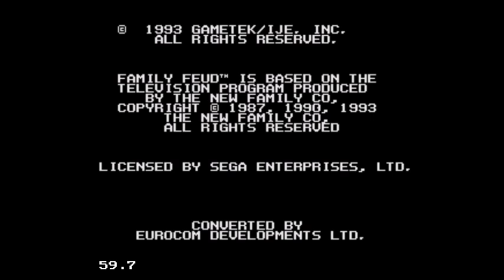2019 Birthday Special for CraigS1996Entertainment (Part 11)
Here is Part 11, in which our next game will be Family Feud for the Sega Genesis. Will I be able to win Craig up to $20,000? Watch to find out, and Part 12 will be up next.